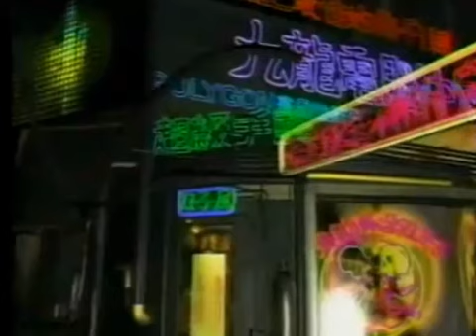INTERNET CLUB - GALA